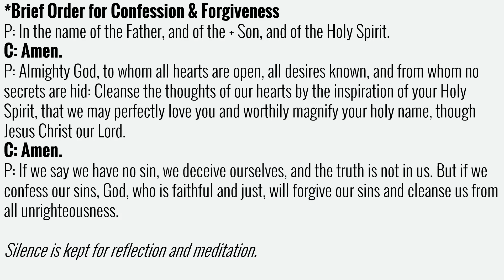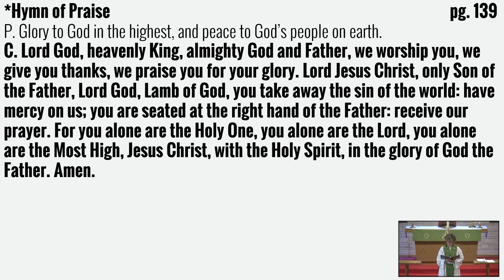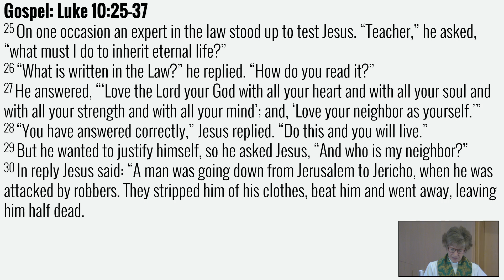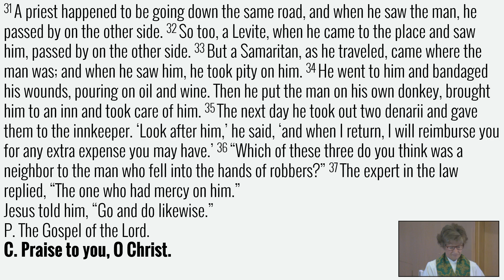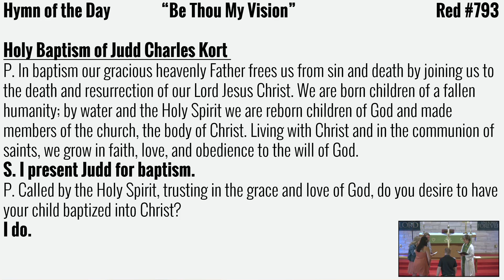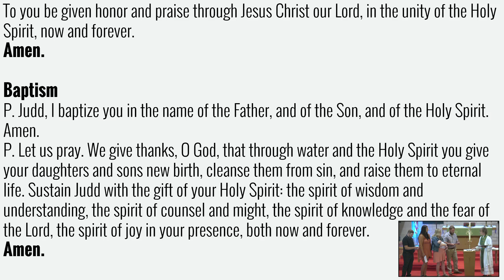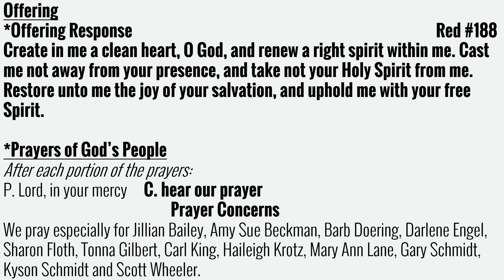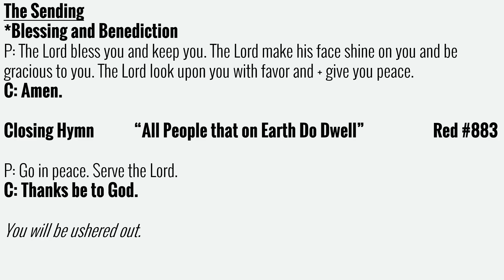Worship Service July 10, 2022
Worship service for July 10, 2022, with the baptism of Judd Charles Kort. Today's message is "It's Personal," based on Luke 10:25-37.